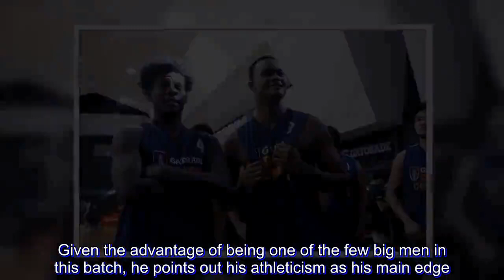PBA Draft: Abu Tratter says he is more than a big man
Concensus 2018 PBA Draft first round pick Abu Tratter is billed as the most promising big man in this year's batch of hopefuls. Despite the tag, Tratter bared that given his capabilities, he could be more than a towering presence.

"I think I could be versatile enough to be a guard and a big," he said during the second and last day of the PBA Draft Combine.

The 6-foot-6 former De La Salle Green Archer is one of the tallest players in this exceptionally guard-heavy batch. Given the advantage of being one of the few big men in this batch, he points out his athleticism as his main edge.

"One way I can separate myself from everybody else is my athleticism. Not a lot of bigs are as athletic and as mobile as me, another great thing is my potential to be a great player," said Tratter.

At this point, he shared that several teams have already showed interest in taking him in.

"Couple of teams [have talked to me] but whatever team is picking me up, hopefully I can make a greater impact," said Tratter.

Aside from his championship days in the UAAP, Tratter also had a solid experience as a Gilas cadet and a D-League stint for Marinerong Pilipino leading up to this year's Draft.

He thinks all those valuable experiences will help him be a two-dimensional player in the pros just like his PBA peg, Gabe Norwood.

"[I want to be] somebody like Gabe [Norwoord] where you can impact the game not only on offense but also on defense and also set the tone for the team," shared Tratter.